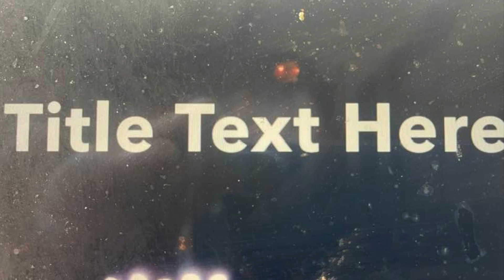Palms in your Light